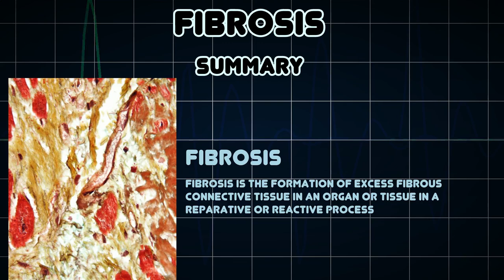Fibrosis (Medical Condition)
Symptoms, risk factors and treatments of Fibrosis (Medical Condition)

Fibrosis is the formation of excess fibrous connective tissue in an organ or tissue in a reparative or reactive process